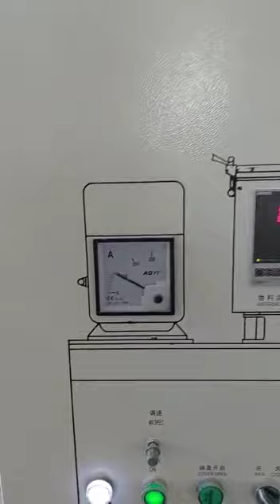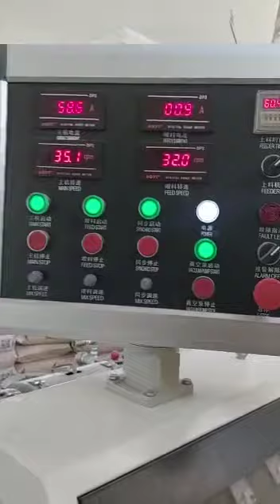SJSZ-80/156 pvc pelletizing line running in Egypt customer factory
SJSZ-80/156 conical twin screw extruder pvc pelletizing line successfully installed and running in Egypt customer factory!